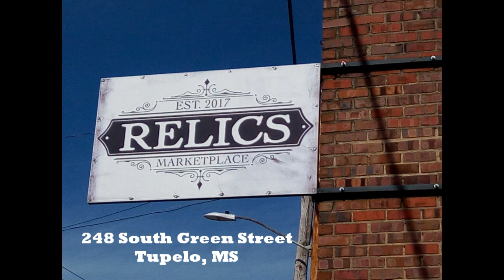Elvis's Birthday 2022 in Tupelo, MS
Come see me and Teresa at RELICS Antique Marketplace in Tupelo, MS (248 South Green Street) January 6-9, 2022. You never know who else might show up!